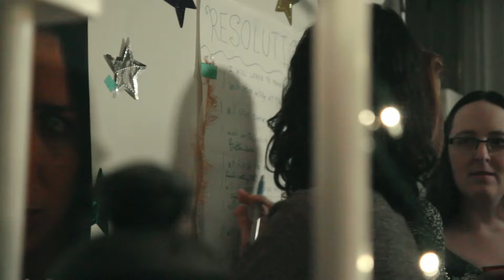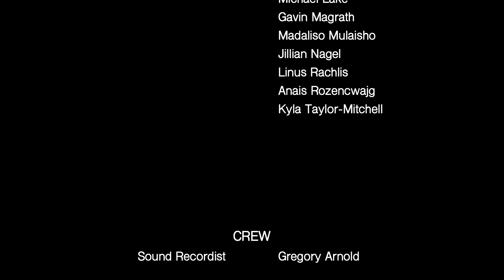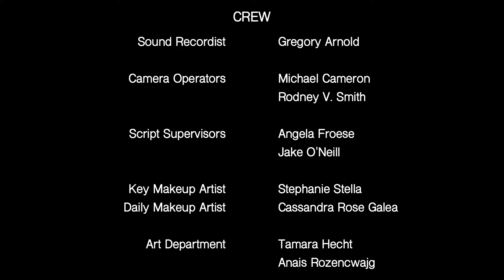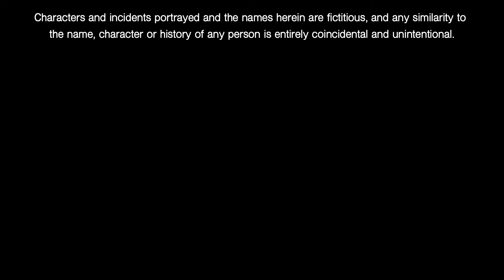Life And The Art Of Lying | Lesbian Drama Short Film | We Are Pride | LGBTQIA+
Charlie, a bubbly queer artist, heads into a new year surrounded by her closest friends. But her plans for carefree fun are dashed when she is suddenly confronted with a health crisis. Not wanting to burden those she loves with her news, Charlie lies repeatedly to cover up the severity of her situation. With no easy cures at hand, Charlie turns to her medical doctor – Dr. Simone – and chooses to secretly pursue a renegade solution for her illness. As Charlie’s feelings for her best friend Mara grow stronger, the two women are both forced to confront the painful truths they have been avoiding.

Lesflicks is a subscription-based streaming platform with the worlds largest selection of independent, authentic sapphic short and feature movies and webseries (lesbian and bisexual stories showing women loving women stories on screen). If you like this movie you may wish to check out their platform for even more films available ad-free.

Of course, we will have a selection of their titles available on the We Are Pride channel free with ads – but it is great to be able to offer both options and to also support an independent, lesbian-owned streaming platform who shares our values of providing quality content to audiences. 50% of your subscription goes straight back to the creators so they can make even more content for you!

Want Queer Romantic Movies? Check some more out here!
Check out Lesflicks!